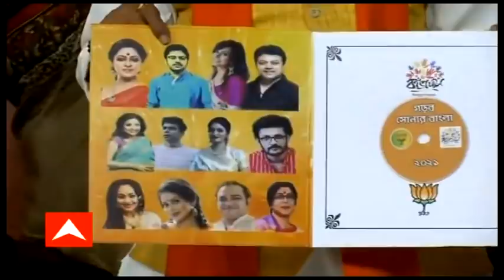West Bengal Elections 2021: ভোটপ্রচারে ট্রেন্ডিং গান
ভোটে মমতা বন্দ্যোপাধ্যায়ের সমর্থনে গান বাঁধলেন কবীর সুমন। বললেন, বাংলায় ফের মমতাই আসবেন। অন্যদিকে, ভোটপ্রচারে গানের সিডি প্রকাশ করল বিজেপিও।